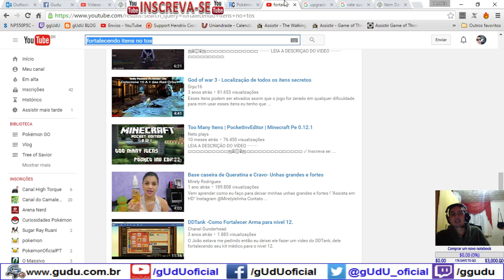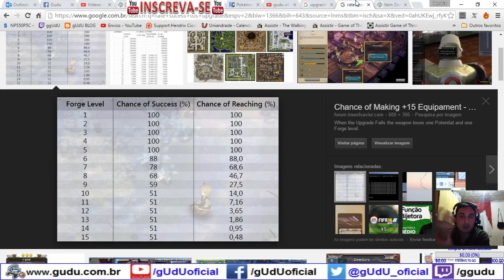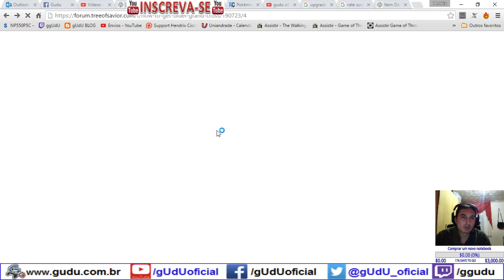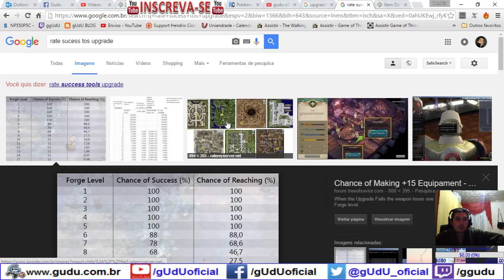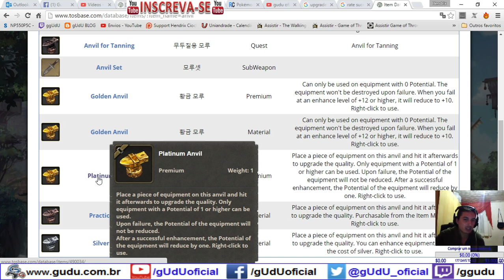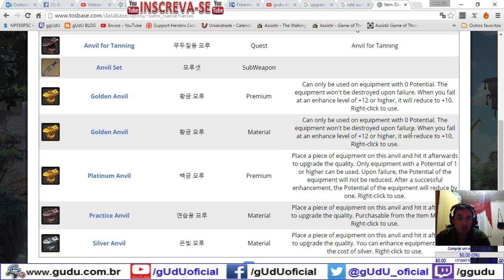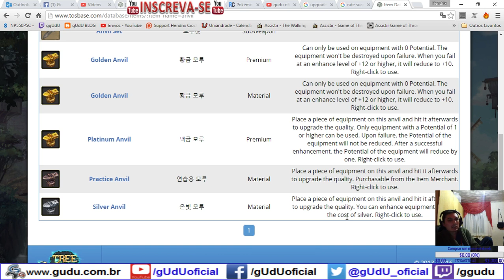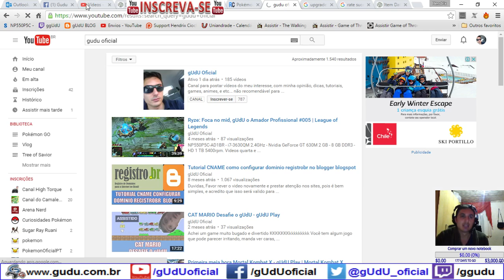Como fazer refinamento, upgrade, fortalecer itens e golden anvil | Tree of Savior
Como upar itens sem quebrar no tree of savior, como fortalecer +5 +6. +15, como fazer upgrade e para que serve golden anvil.

CUIDADO: PLATINUM ANVIL E GOLDEN, SÃO DA MESMA COR.

Golden anvil - Bigorna dourada bigorna de ouro, não deixa o item quebrar se ele já estiver com potencial em 0, só pode usar em item com potential = 0, caso tenha falha o item reduz 1 nivel, mas se tiver +14 e falhar volta para +10 e o item não quebra.

Platinum Anvil - so pode ser usado em itens com potential diferente de 0, 1 ou acima, mas se der sucesso ele perde 1 potential, porem se o upgrade falhar, ele mantem o potential como esta.

As demais anvil com diferença da silver que nao gasta dinheiro, pode quebrar o potencial e o item.

.­. PARCERIAS. ­. ­.